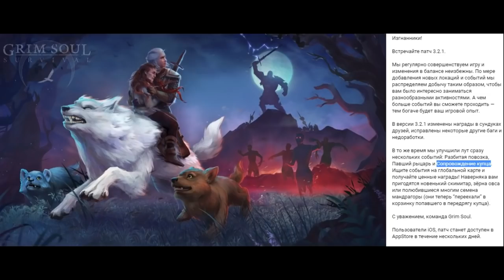МОЯ ЛИЧНАЯ АРМИЯ СКЕЛЕТОВ! ВЕЛИКАЯ МАЧЕХА АИССА VS СКЕЛЕТЫ! - Grim Soul: Dark Fantasy Survival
Армия Скелетов против Мачехи Аиссы! Эпическая битва=)

00:00 Введение
01:34 Новости
02:52 Сундуки: Аристократа, Рыцаря и Изгнанника
03:46 Аисса VS Армия Скелетов
15:29 Это...БОООЛЬ
16:45 Финал БИТВЫ
17:49 Итог